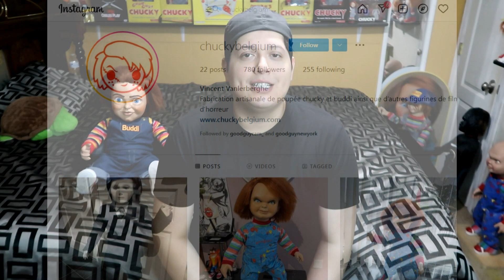Evil Buddi Unboxing\ Buddi Malvado Unboxing | En Español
pueden comprar su Buddi aqui!
Instagram De Mi Amigo Jose @ChuckyBelgium